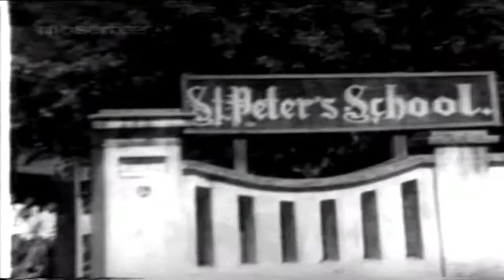Vishakkunnu Vishakkunnu - Ayodhya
Film: Ayodhya (1975)
Lyrics: P Bhaskaran
Singers: LR Anjali, Latha Raju

Malayalam